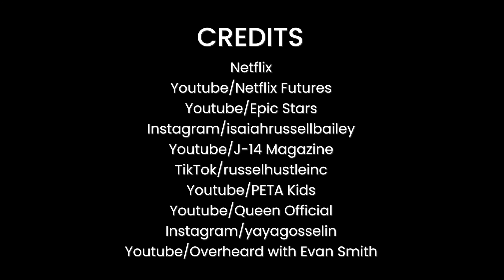We Can Be Heroes Bloopers And Hilarious On-Set Moments! | OSSA Movies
We Can Be Heroes bloopers and funny moments are here for your pleasure! Here we talk about aaaaall the fun that the We Can Be Heroes cast went through behind the scenes on set.

👈 Follow OSSA Movies on Instagram & join the family of tv addicts!

If you are a fan of both The Adventures of Sharkboy and Lavagirl and Robert Rodriguez Netflix We Can Be Heroes then this video is 100% for you. Featuring an all-star cast, including Pedro Pascal and YaYa Gosselin, this superpowered film has captured the imagination of viewers worldwide, bringing in millions of views. It’s so popular that a sequel has already been greenlit. Aren't that the coolest news ever? Luckily there were already We Can Be Heroes cast interviews so we know all the funny moments that happened on set with kids actors and actresses. Are you a fan of We Can Be Heroes Guppy and Slow-mo? Wanna know who from the cast and We Can Be Heroes actors and actresses love to have fun the most?